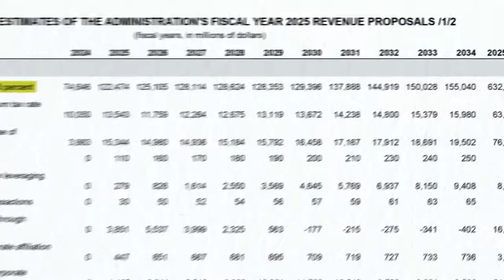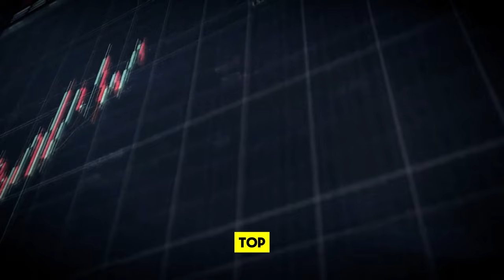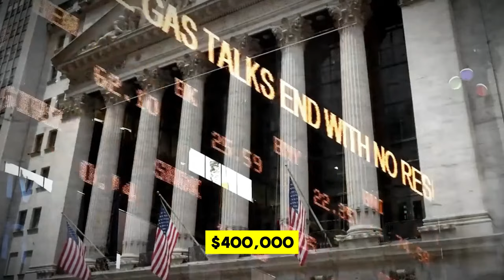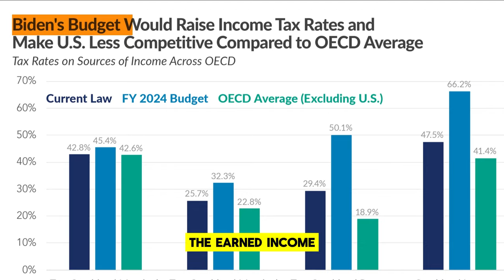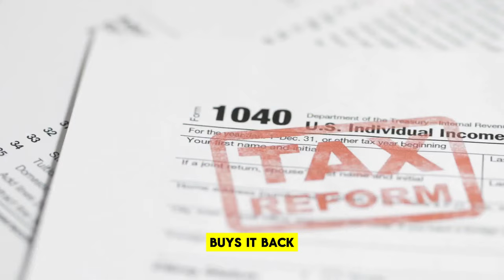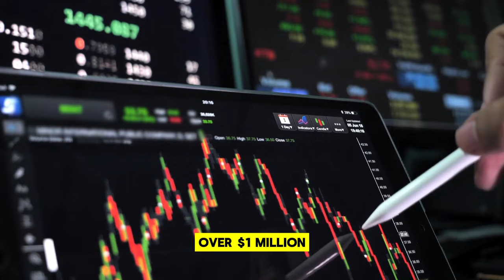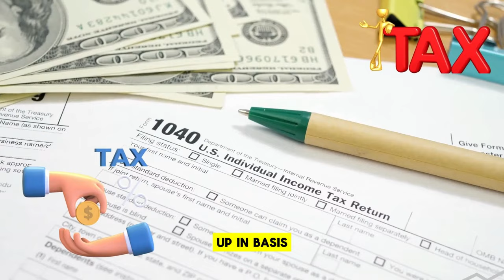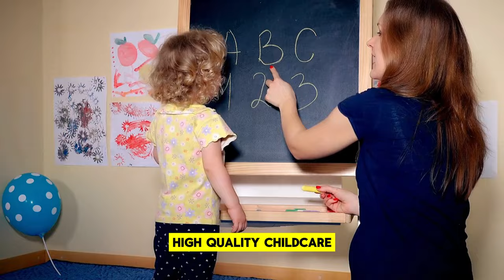Biden's 2025 Tax Bombshell: 15 Changes, Are YOU Ready? | WEALTHIFY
Biden's 2025 Tax Bombshell:  15 Changes, Are YOU Ready?

🔍 Curious about how Biden's 2025 Tax Plan could reshape your financial future? Look no further! In this video, we break down the key elements of Biden's ambitious tax proposals and explain how they might impact your wallet, from cracking down on tax dodgers to boosting the child tax credit.
Discover 15 shocking ways these changes could affect your financial freedom and learn how to navigate this new landscape to your advantage.

Don't miss out on this potential game-changer for your personal finance journey!

📣 What do you think about Biden's 2025 Tax Plan? Share your thoughts and experiences in the comments below and let's build a more prosperous future together! 🌟

CHAPTERS:
0:00 - Intro
0:20 - Cracking Down on Tax Dodgers
1:10 - Higher Tax Rates for High Earners
2:20 - Pumping Up Medicare
3:10 - Boosting the Child Tax Credit
4:00 - Expanding the Earned Income Tax Credit
4:45 - Closing the Crypto Loophole
5:35 - Shaking Up Real Estate Investing
6:15 - Making the Wealthy Pay Their Fair Share
7:05 - Closing the Step-Up Loophole
7:55 - Making Big Business Pay Up
8:45 - Leveling the Global Playing Field
9:35 - Building a Better America
10:25 - Investing in Education and Childcare
11:20 - Strengthening Healthcare
12:19 - The Road Ahead
13:37 - Conclusion

5 Biden tax plan, 2025 tax changes, Tax increase,

✅  About WEALTHIFY:

Get the latest financial tips, economic insights, and money management wisdom powered by machine learning. WEALTHIFY provides caring guidance to help you budget, invest, manage debt, and more.

Topics include: personal budgeting, managing debt, and building an investment portfolio.